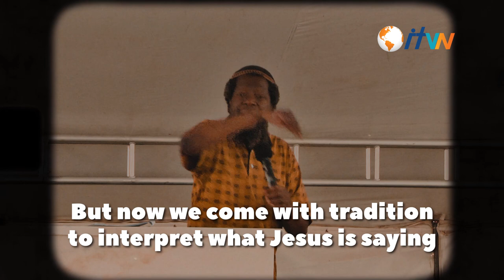Has God done away with the JEWS?